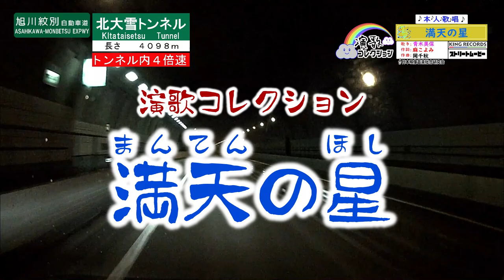歌：青木美保「満天の星」（本人歌唱）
演歌コレクション☆忘れられないこの一曲！
キングレコード☆リリース　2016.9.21
歌手：青木美保　作詞：麻こよみ　作曲：岡千秋